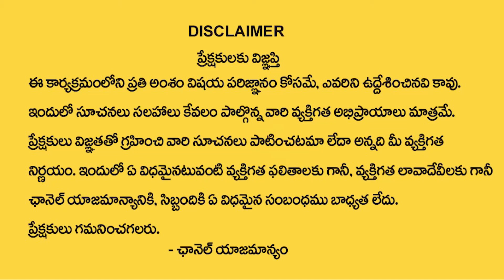Balayya or Nara Lokesh? Who is Number Two in Telugu Desam Party? | Ktv Telugu